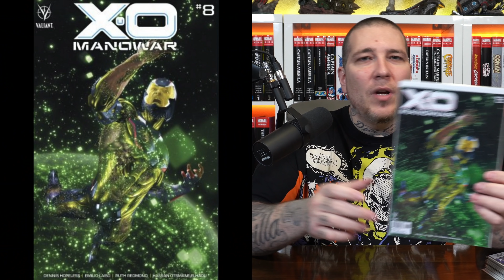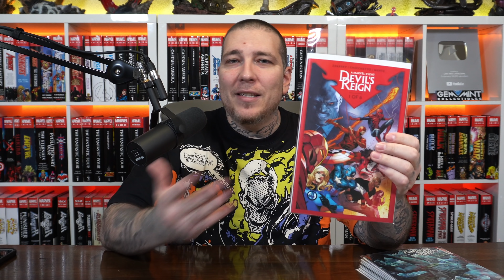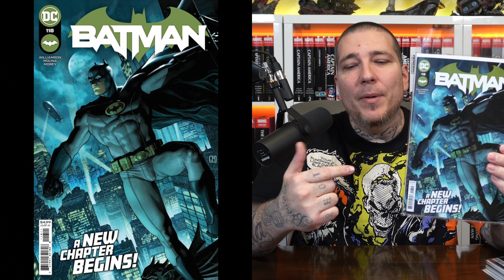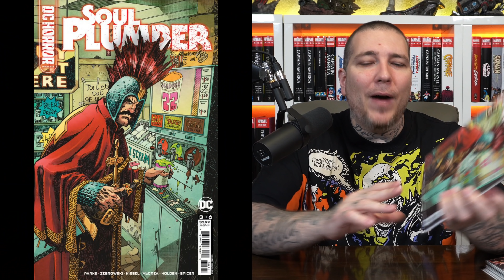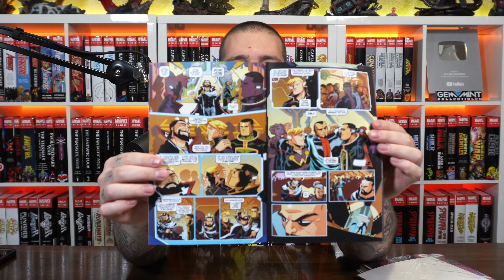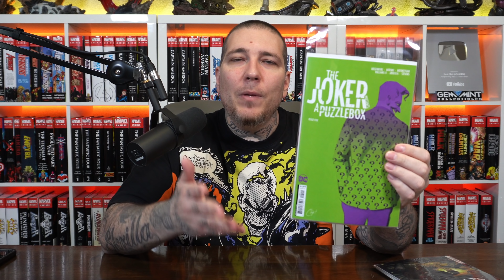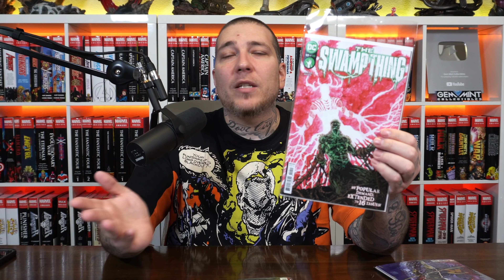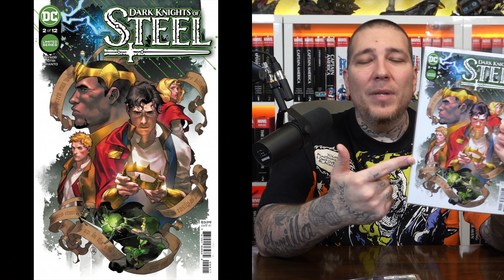New COMIC BOOK Day REVIEWS 12/08/21 | Devil's Reign | New BATMAN Team | The Silver Coin and More!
It's New Comic Book Day! As always, I give non-spoiler reviews on todays new comic books. Its a big week with titles from Marvel Comics, DC Comics, Image Comics, and Boom! Studios.

💎 WhatNot Comics
Download and follow me on the best app to buy and sell comic books. Catch me every other Wednesday for an hour long live auction! Sign up using my link below and receive $10 credit toward your first purchase:

💎Dynamite Entertainment

💎 DYNAMIC FORCES
for new Comic books, back Issues, key Issues and more!

2301 N Zaragoza Rd Suite 103 Box 2